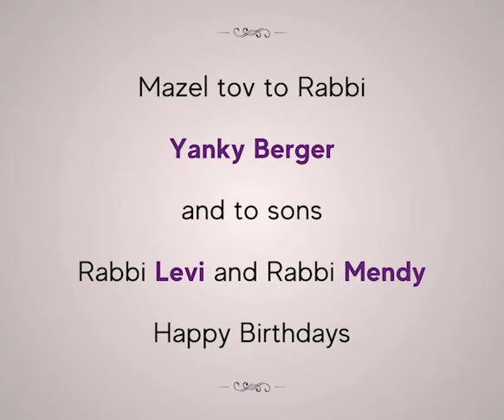Lubavitcher Rebbe: "Education Success" RebbeDaily #2975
When the Rebbe hears of a Jewish parent's plans to send their child to public school, the Rebbe replies with advice on how to respond.

TO SIGN UP:
Facebook.com/mymaor